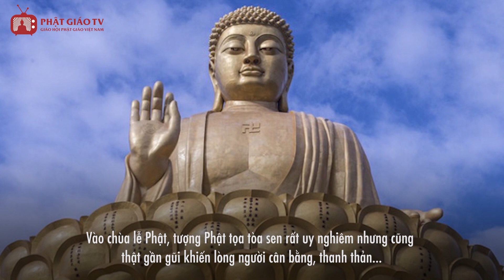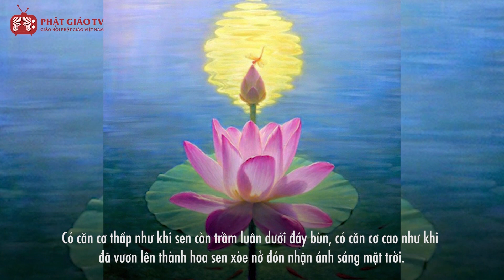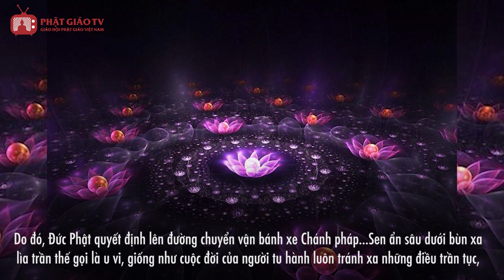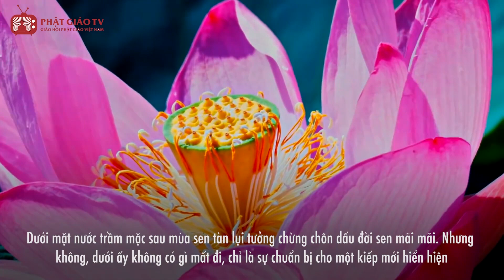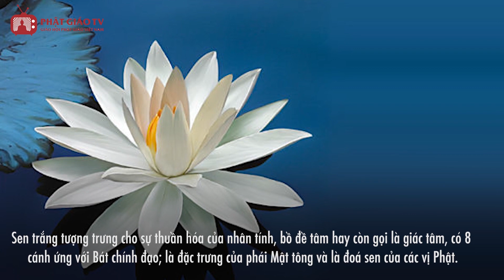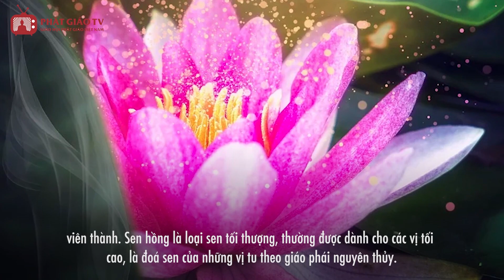Hoa Sen Và Thuyết Luân Hồi Của Phật Giáo | PGVN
Sen là loài hoa vô cùng gần gũi với người Việt. Hành trình của hoa sen đi từ thiên nhiên đến tâm thức của con người để trở thành biểu tượng Phật giáo như một căn duyên.